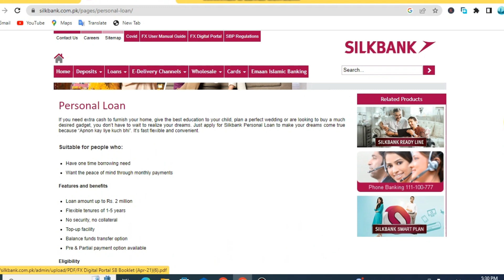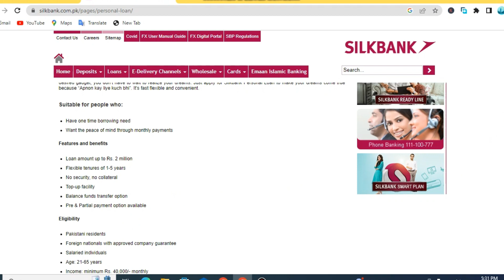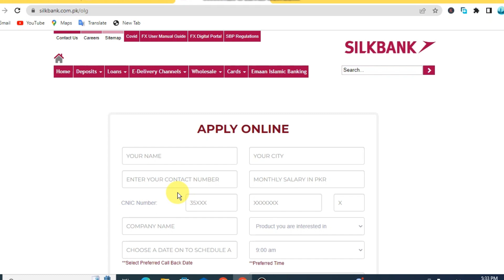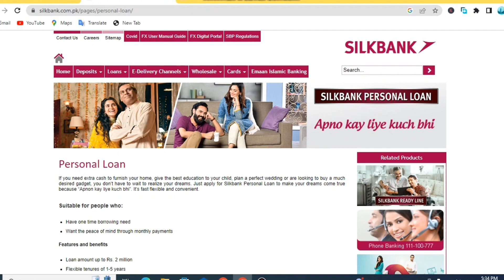Silk Bank personal loan apply online | silk bank loan details | silk bank loan information in urdu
This is the "Kashif Aura" YouTube channel. This channel aims to tell you about bank loans and the latest jobs in Pakistan. Educate you about Tips, Tricks, and Technology. Also, Guide You.
Keep Supporting.